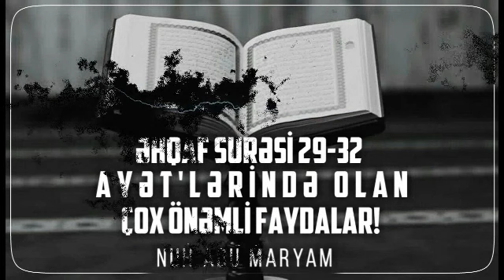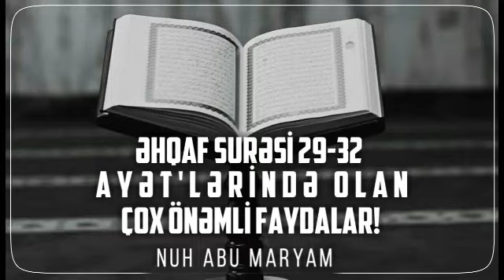Əhqaf surəsi 29-32 ayətlərində olan ibrətlər_ Nuh Abu Maryam